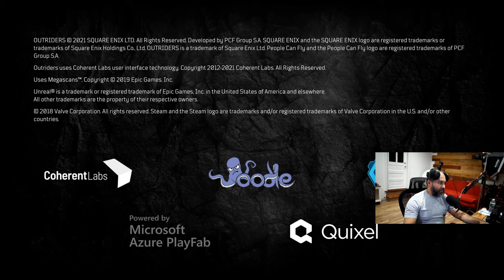MSI RTX 3090 | ULTRAL SETTING 4K 120HZ | LIVE STREAM | OUTRIDERS